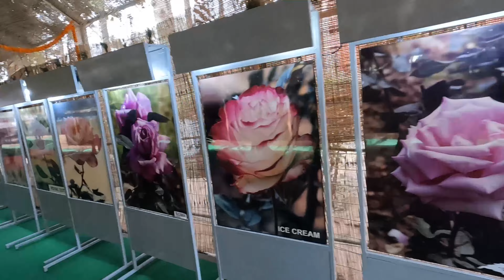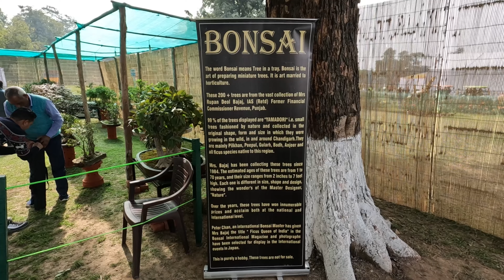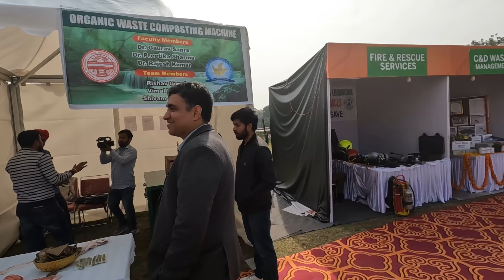51st Rose Festival 2023 Chandigarh || First DaY, First Show || Must Visit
51st Rose Festival 2023 || First DaY, First Show || Must Visit

Pichhle Kaafi Saalo Se Different Tha

51st Rose Festival to kick off today with cultural events
For the 51st edition of the three-day mega event, the Chandigarh Municipal Corporation has teamed up for preparations to adorn the Rose Garden and host the annual event.

The 51st edition of Chandigarh’s Rose Festival is all set to be held from February 17 to 19. According to the civic body, the festival will begin with a majestic opening on February 17 amidst blooming roses at Zakir Rose Garden, Sector 16, Chandigarh.
For the 51st edition of the three-day mega event, the Chandigarh Municipal Corporation has teamed up for preparations to adorn the Rose Garden and host the annual event. There will also be light and sound shows for the first time from 7pm.

While sharing the details, Anup Gupta, Chandigarh Mayor, said that the festival will be inaugurated by Punjab Governor and UT Administrator Banwarilal Purohit at the Zakir Rose Garden. The ceremony will commence with the beating of drums, playing of bands, folk dance performances by different states, along with regional art forms and flower arrangements.